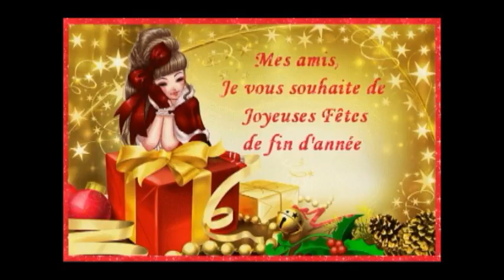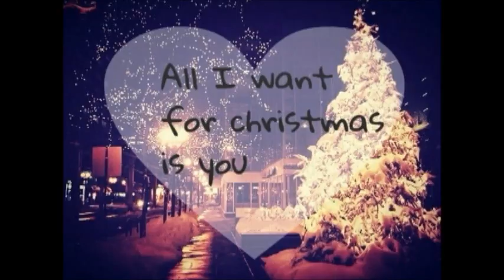playlist noel 2015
un petit pouce vert ca fait toujours plaisir ♥